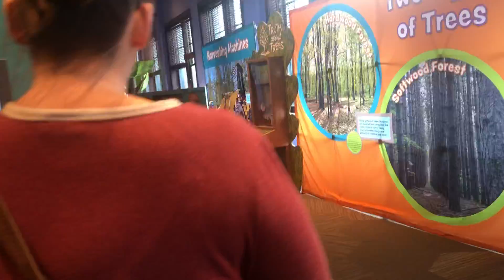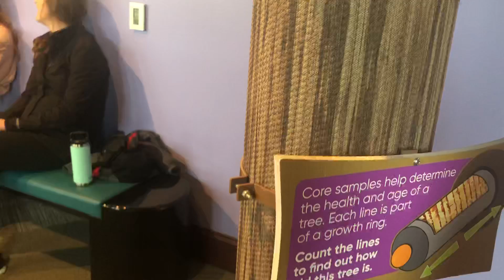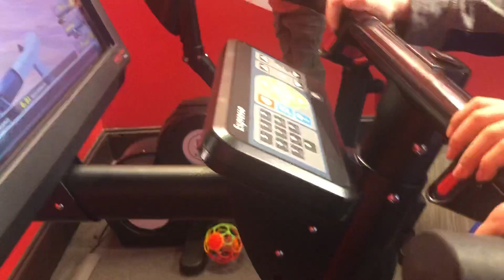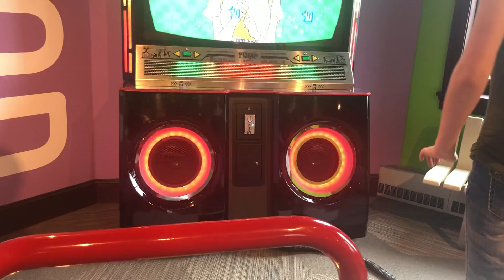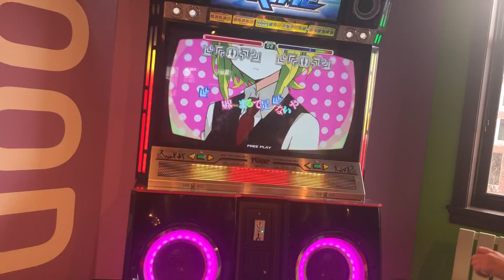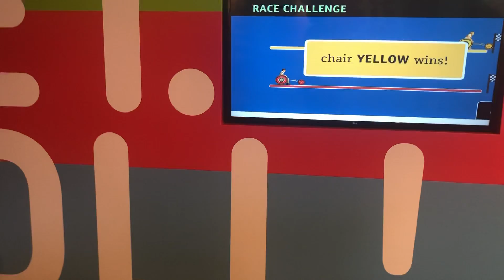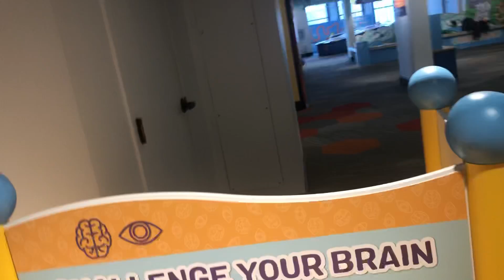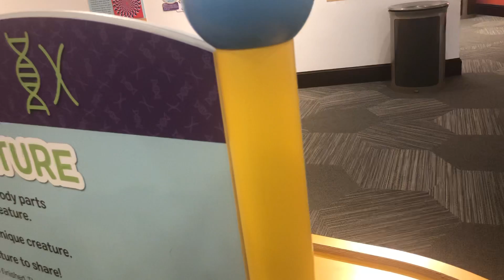My kids playing and the Kirby science setter in Sioux Falls